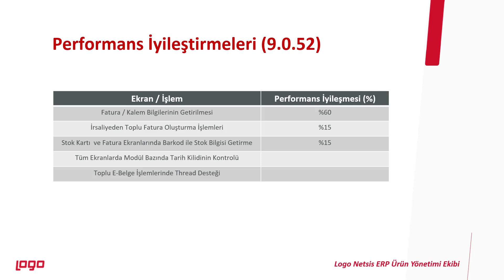Logo Netsis Performans Geliştirmeleri (9.0.52)